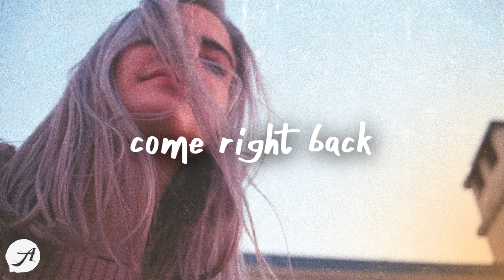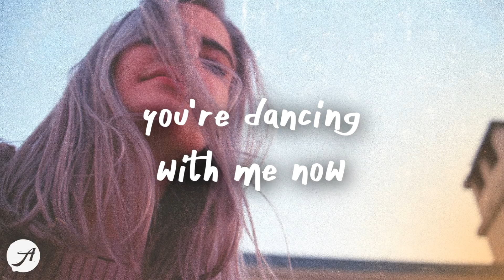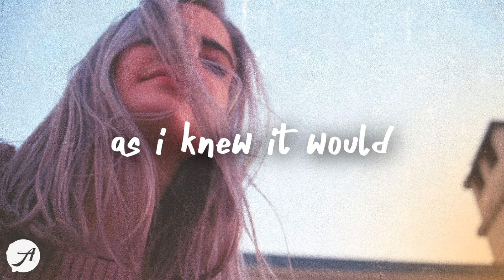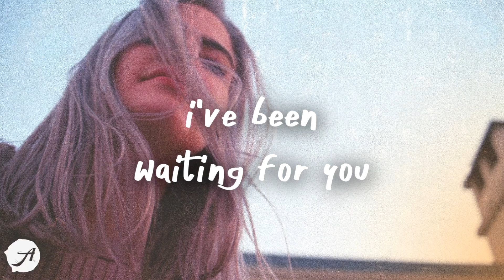Cigarettes After Sex - K. (Lyric Video)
stay with me, i don't want you to leave 💔

i remember when i first noticed that you liked me back
we were sitting down in a restaurant waiting for the check
we had made love earlier that day with no strings attached
but i could tell that something had changed how you looked at me then
kristen, come right back
i've been waiting for you to slip back in bed
when you light the candle
and on the lower east side you're dancing with me now
and i'm taking pictures of you with flowers on the wall
think i like you best when you're dressed in black from head to toe
think i like you best when you're just with me
and i'm kissing you lying in my room
holding you until you fall asleep
and it's just as good as i knew it would be